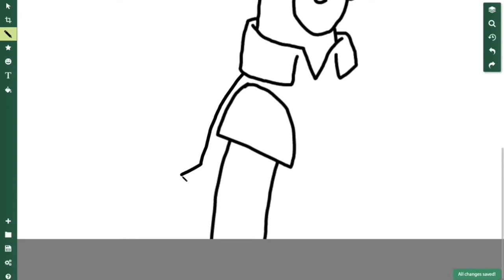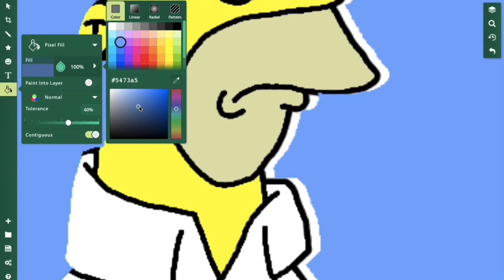Speed Drawing of 80s Homer Simpson